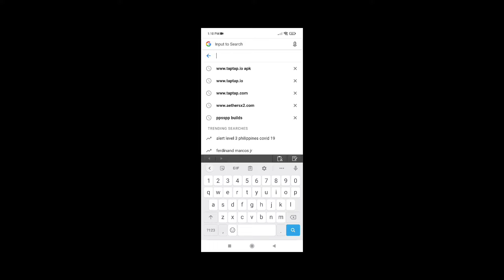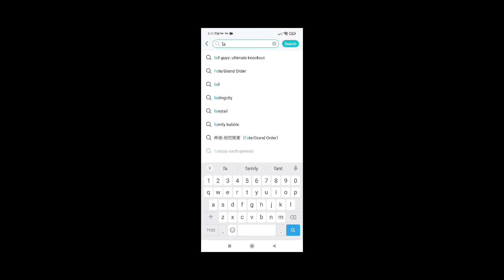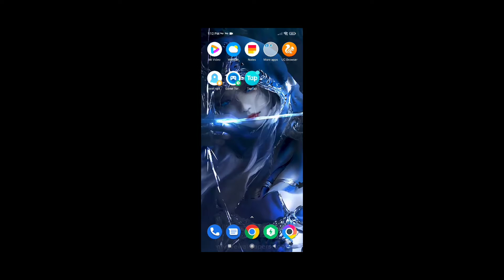NEW TOP GAME FOR ANDROID ( "FADING CITY" ) ONLINE